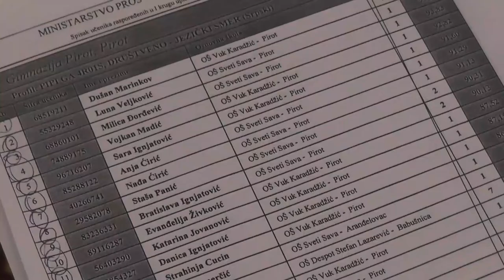UPIS ĐAKA U SREDNJE ŠKOLE OVE GODINE I ELEKTRONSKIM PUTEM